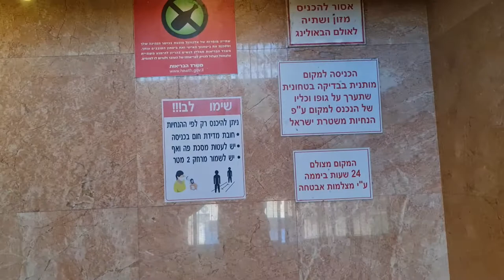לקחתי את איתמר לבאולינג